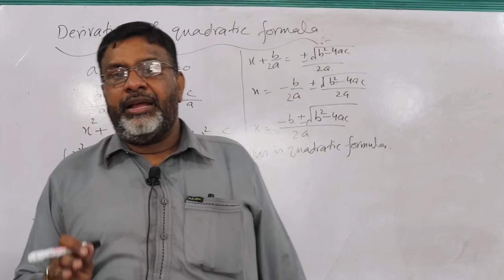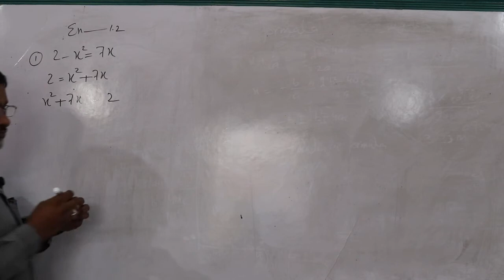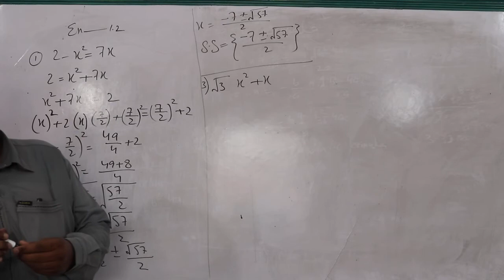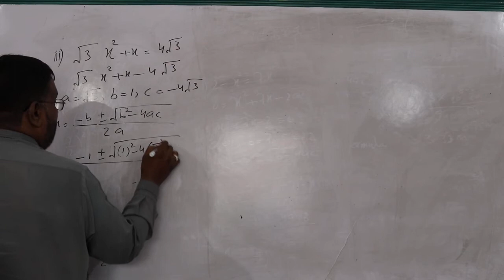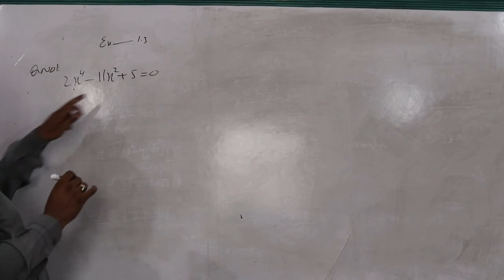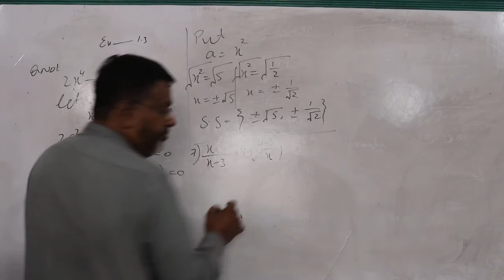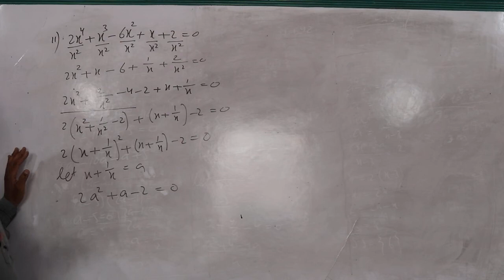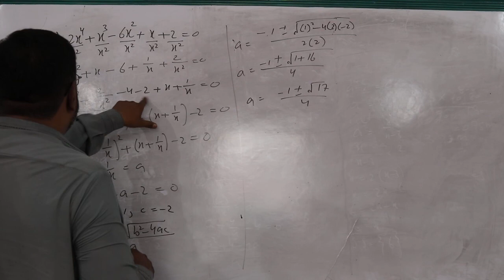unit 1 class 10 maths